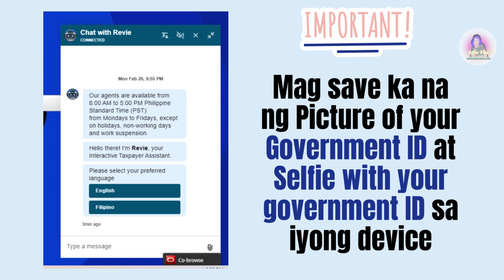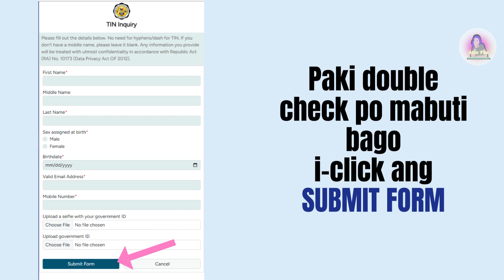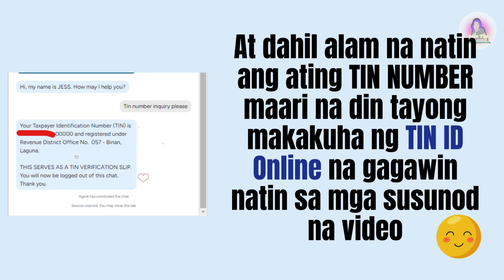Paano mag inquire ng Tin number online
Title: Paano mag inquire ng TIN NUMBER ONLINE

Hello guys!! Nakalimutan mo na ba ang iyong TIN NUMBER kung saan mo nailagay yung form mo dati or validation slip na galing sa BIR?

Gustong mong mag INQUIRE ng iyong TIN NUMBER PERO;
** wala kang time mag punta sa branch dahil busy ka.
** or dahil kailangan mo sa inaapplyan mong trabaho pero ang haba ng pila.
** or para makakuha ka ng TIN ID Online?

this is for you tee!! at ito ang first step natin kung gusto mong kumuha ng TIN ID Online.

Kung alam mo na ang TIN Number mo at gusto mo ilang ivalidate kung tama or VALID ito watch this